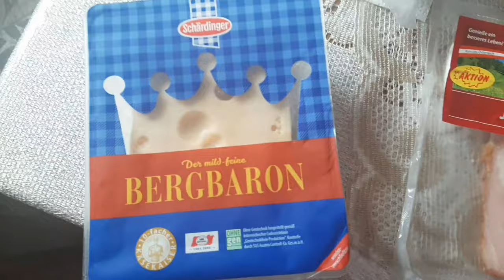Влог: мое утро 2020 🥪☕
Влог утром🥪☕

Вот влог как я провожу свое утро🥯

In.sta_queen
Worldofrealart

Одноклассники:

Julie Zimmel

Julie Zimmel